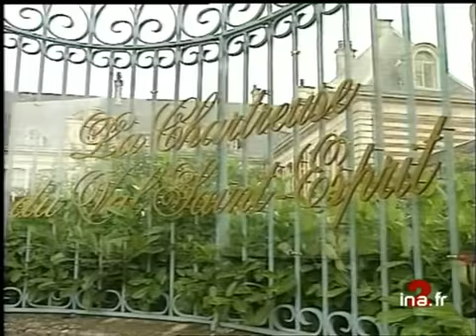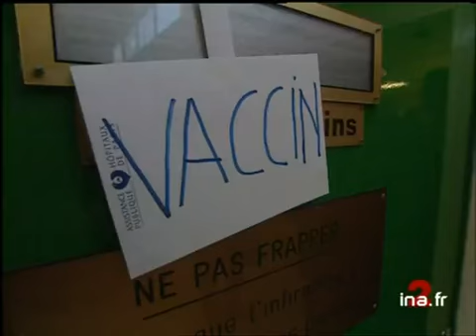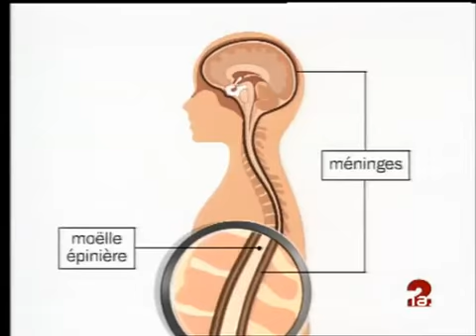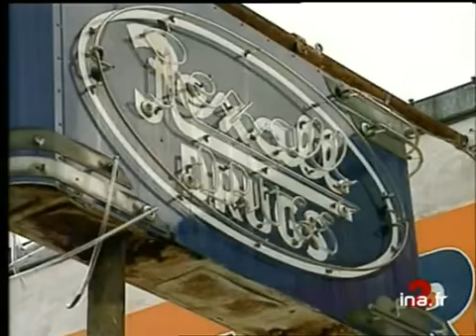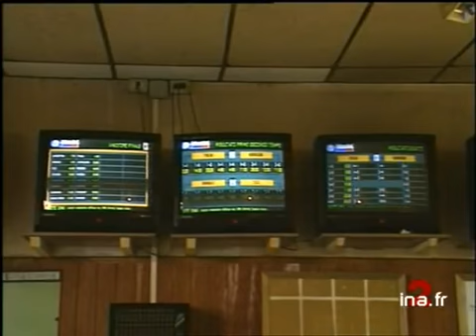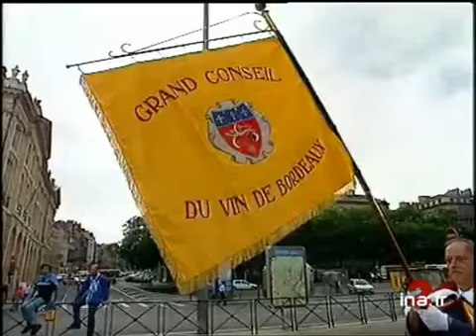JA2 20H EMISSION DU 27 JUIN 1998